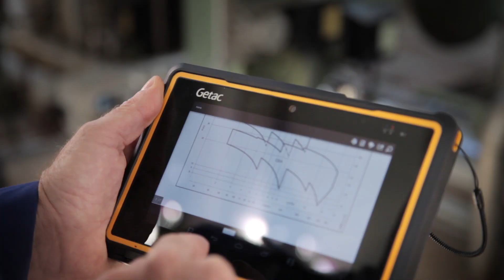See The Unseen - Augmented Reality for the Industry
While most software vendors are still busy creating mock-up videos on how Augmented Reality could potentially help in enterprise scenarios, we were focusing on developing a product that already enables our customers to benefit from AR today - UBIK brings AR-supported mobile data management to your industry!